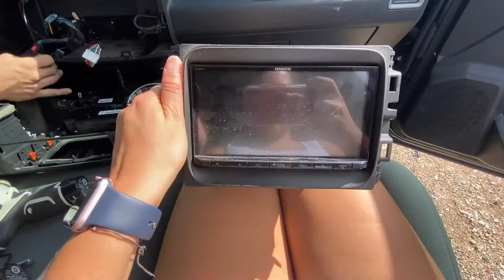Road Trip Wreck 2020 | Big Trucks Save Lives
In true 2020 fashion, our quick weekend road trip included our first ever car wreck. We were headed home after a short trip to see friends and family when we were struck by another truck that turned out in front of us who were going 70 mph down an old state highway. Luckily everyone walked away.

Turns out the other driver was a 90-year-old man who, for whatever reason didn’t see us as he attempted to turn off the highway onto a side road. The State Trooper said he never even hit his breaks. Today, I’m grateful for so many things as we endured our biggest family crisis yet. I’m grateful Ryan saw the other truck first and was able to react in time before hitting him head-on. I’m grateful we packed all our luggage on the left side of the truck earlier in the trip so Ranger had a cushion to slam into as we swerved off the road. I’m so grateful we decided to stay with family for the quick weekend road trip instead of taking the RV, most likely losing our home in the wreck. Things could’ve ended very differently, but it warms my heart and soul that we are all still here and able to pick up the pieces together.

I learned first hand it is only natural to react in a defensive manner in the midst of a crisis, that survival mode kicks in- to want to fend for ourselves. However, in our self-imposed isolation, we put ourselves in an even more vulnerable position. Joining forces is more crucial than ever in order to push past the crisis in a healthy manner that brings your team even closer together in the process.

Channel Trailer: Escape The Pressures of Society | Means of Escape
Fireside Chats | Pick Our Brains to Plan Your Escape

Find Your Key | Reclaim Your Freedom